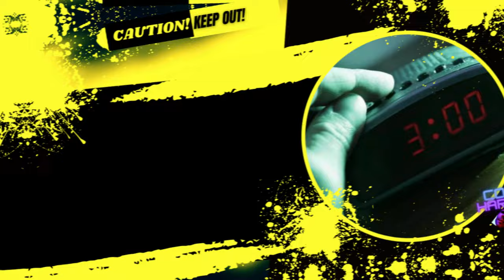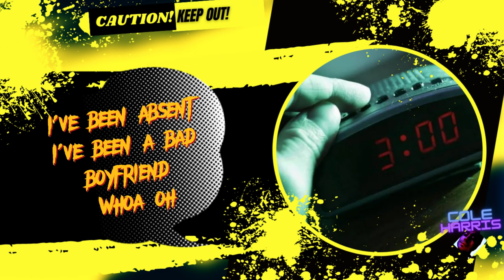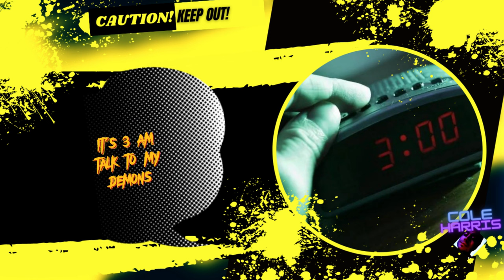3 AM (Official Lyric Video) | Cole Harris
Dive into the mesmerizing world of Cole Harris with his latest song, '3 AM'. Let the rhythm of the night take you on a journey as you experience the magic of music. From the first note to the last, this lyric video promises an unforgettable experience. Join us in this nighttime musical adventure and feel the essence of '3 AM'.

Video Title: 3 AM (Official Lyric Video) | Cole Harris

This video is about 3 AM (Official Lyric Video). But It also covers the following topics:

Lyrics For 3 AM Cole Harris
Cole Harris's Latest Release
Cole Harris's Top Tracks

🔔 From powerful beats to lyrical masterpieces, Cole Harris delivers it all.

✅  About Cole Harris.

Rapper
Producer
Songwriter
24

✅Biography
Cole Harris, an exceptionally talented musician, has been weaving a tapestry of emotionally rich music since his debut in 2019. Originating from Harrisburg, Pennsylvania, Cole has dedicated half a decade to cultivating a remarkable sound that enchants and captivates his audience.

With an enduring passion for crafting music that leaves a powerful impact, Cole's artistic spectrum spans from stirring anthems and tender love songs to deeply moving ballads that evoke human emotions. His refusal to adopt a "fake it to make it" approach sets him apart in an industry often saturated with superficiality. Instead, Cole's focus on genuine self-expression acts as a beacon, guiding his creative endeavors and establishing his brand as a bastion of authenticity.

The aptly named Unique, Cole's music company, embodies the one-of-a-kind sound that has come to define his artistry. By infusing each composition with purpose and raw emotion, Cole has distinguished himself as an artist who prioritizes depth and honesty in his work. This dedication to authenticity forms the cornerstone of his brand, attracting music enthusiasts who value substance and sincerity.

Adding to his growing prominence, Cole is currently collaborating with the multi-platinum artist Deuce, who once fronted the band Hollywood Undead. This partnership showcases Cole's rising star and solidifies his status as a dynamic force in the music world.

🔔 Experience the fusion of rap, rock, and raw emotion with Cole Harris.